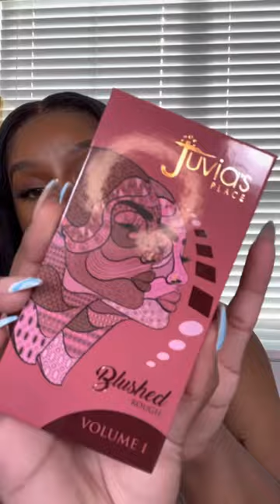BATTLE OF THE BLUSHES! JPBlushedRougie JPSummerBlush JuviasPlace @JuviasPlace